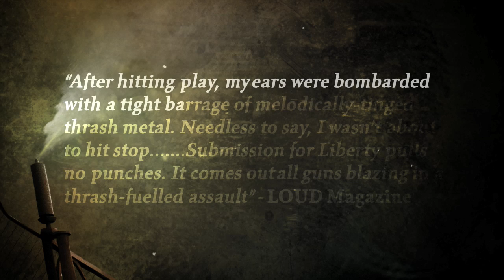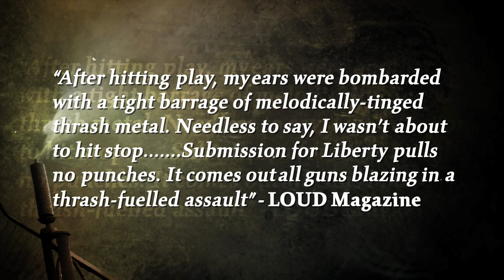4ARM - Submission For Liberty Album Trailer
Album trailer for Submission For Liberty out world wide through Rising Records and Riot Entertainment in Australia.

Tracklisting:

1. Sinn Macht Frei
 2. While I Lay Awake
 3. Raise a Fist
 4. Submission for Liberty
 5. The Oppressed
 6. I Will Not Bow
 7. Taken Down
 8. My Father's Eyes
 9. The Warning
 10. Blood of Martyrs